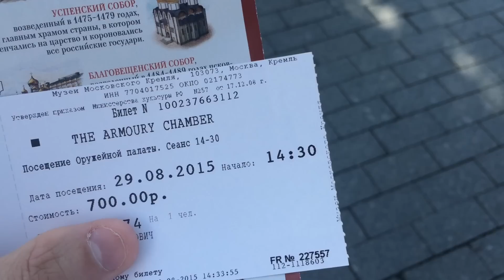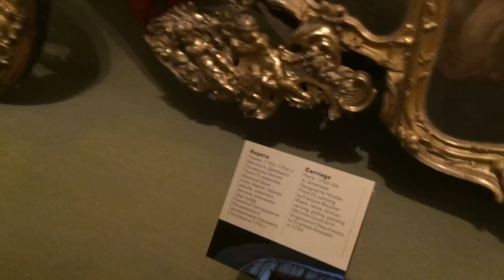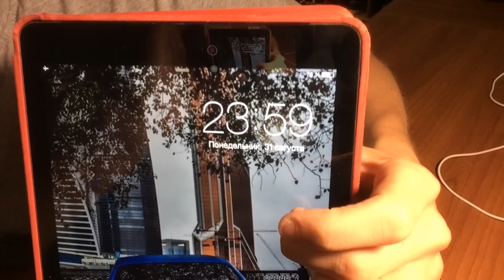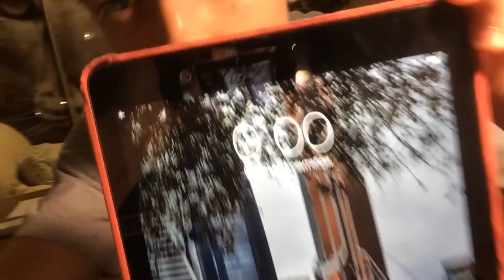VLOG - Последние дни лета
Помощь каналу:
Credit Card (Банк Москвы) - 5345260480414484

Влоги на GoPro Hero 3+ BlackEdition или на IPhone 5s
Видео обработано в программе - iMovie